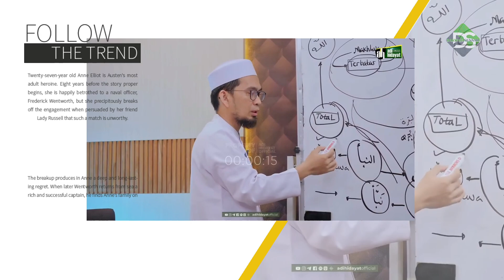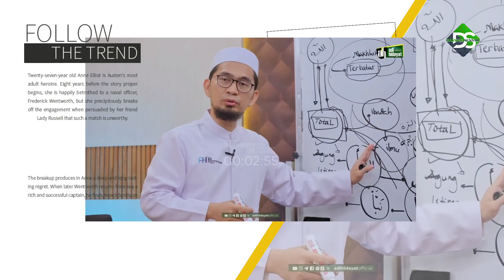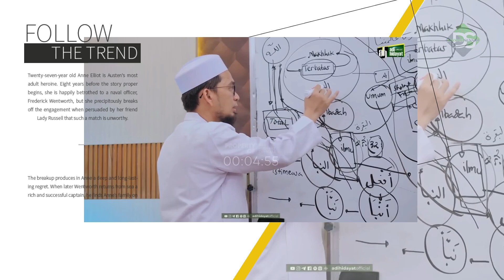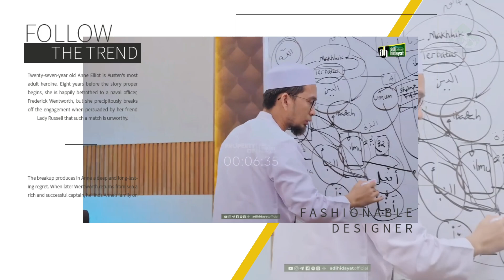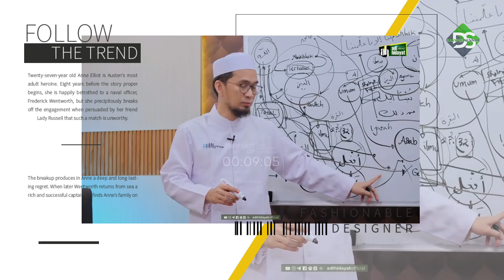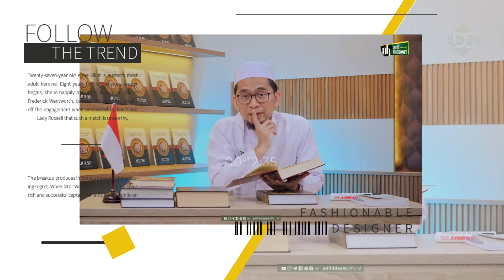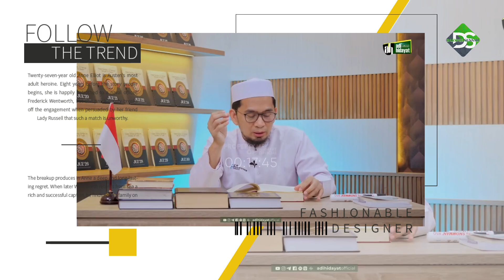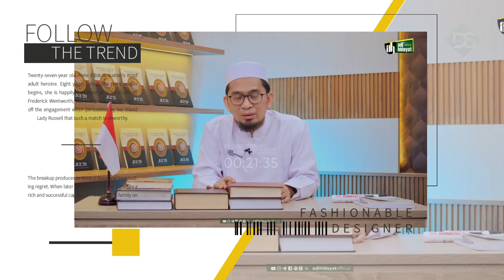5 Golongan Yang Berhak Menerima Infaq dan Shodaqoh | Ustadz Adi Hidayat Lc Ma